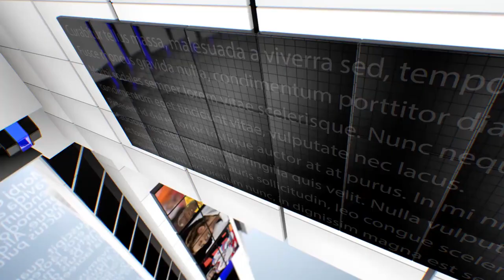IPN NEWS - कानपुर देहात मेंचौथा कोरोना पॉजिटिव